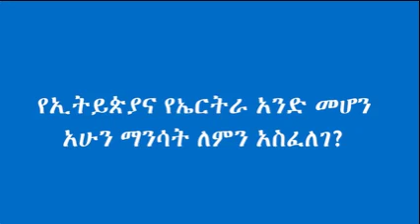የኢትይጵያና የኤርትራ አንድ መሆን አሁን ማንሳት ለምን አስፈለገ፤ የሚጠቅመው ለማነው